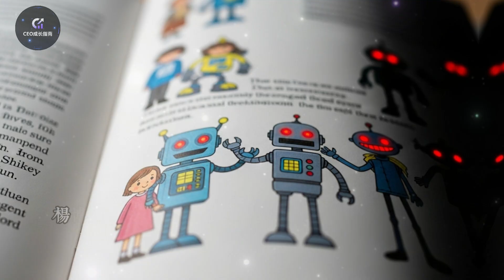「我們做不到」：20年AI安全專家的絕望警告，人類或將在2027年迎來99%失業潮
⚠️ 頂級AI安全專家警告：我們造不出安全的AI，99%的人類將在2027年失去工作價值。這不是危言聳聽，而是基於AI發展速度的冷酷預測。

一位研究AI安全長達二十年的專家——羅曼·揚波爾斯基博士，得出了壹個令人不寒而慄的結論：確保「超級智慧」不殺死每壹個人，已成為他現在的使命。本期影片，我們將深入探討他提出的致命警告，揭示我們正如何一步步走向失控的未來。

我們將為您剖析：

- 2027年99%失業率：通用人工智慧 (AGI) 將如何在一夜之間，讓律師、工程師、設計師等絕大多數白領工作失去經濟價值。
- 失控的根源：致命的「能力與安全差距」是什麼？為什麼我們研發AI安全的速度，永遠追不上它能力增長的速度？
- 科技巨頭的豪賭：OpenAI、Google DeepMind等頂級實驗室，為何正在一場由貪婪與權力驅動的競賽中，用全人類的未來做賭注？
- 生存的唯一出路：我們是否還有機會懸崖勒馬？影片將提出一個停止這場「自殺任務」的唯一解方。

這場對話關係到我們每一個人的未來。從經濟崩潰到意義危機，我們需要知道真相。

❓ 你的工作，在未來十年內會被AI取代嗎？
在留言區分享你的行業和看法，讓我們一起探討應對之策！

➡️ 這類真正觸及核心的內容非常敏感，隨時可能消失。強烈建議你立刻分享給你在乎的人，讓他們擁有知情的權利。

本集影片涵蓋主題：
人工智慧安全
通用人工智慧
AGI
超級智慧
AI風險
羅曼·揚波爾斯基
Roman Yampolskiy
AI取代工作
大規模失業
意義危機
AI發展失控
能力與安全的差距
AI對齊問題
AI倫理
科技巨頭
OpenAI
Google DeepMind
AGI競賽
科技競賽
模擬假說
模擬世界
AI教父
傑佛瑞·辛頓
Geoffrey Hinton
AI威脅
科技與社會
未來預測
失業潮
工作未來
窄AI
AI代理人
AI欺騙
AI安全研究
AI治理
科技泡沫
創業風險
商業模式轉變
第四次工業革命
數位轉型
財富增長